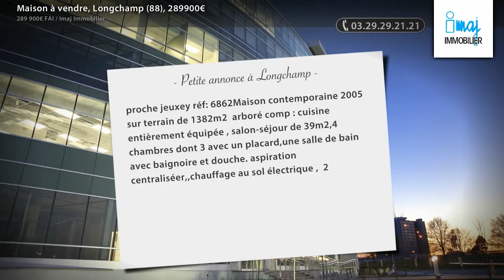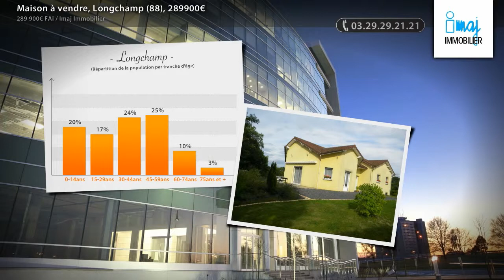Maison à vendre, Longchamp (88), 289900€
- proche jeuxey réf: 6862Maison contemporaine 2005 sur terrain de 1382m2 arboré comp : cuisine entièrement équipée , salon-séjour de 39m2,4 chambres dont 3 avec un placard,une salle de bain avec baignoire et douche. aspiration centraliséer,,chauffage au sol électrique , 2 garages de plus de 30 m2 ,terrasse de 40 m2 avec un store électrique Terrain cloturé avec portail et portillon électriques et vidéo-phone energie : D prix : 289900 € Eric Forterre tél : 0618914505 (Prix : 289900€ FAI) (Prix : 289900€ FAI) (Prix : 289900€ FAI) (Prix : 289900€ FAI)

• AGENCE :
Imaj Immobilier (Epinal)

• ANNONCE :
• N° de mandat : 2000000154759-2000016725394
• Type de bien : Maison
• Surface : 140m2